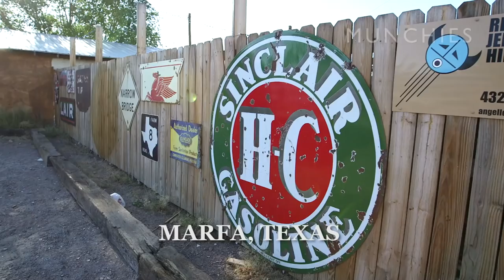How to Make a Michelada with Ty Mitchell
In Marfa, Texas, there lives a cowboy who runs the ‘International World Lost Horse Saloon.’ The cowboy’s name is Ty Mitchell, and from behind his bar he’ll make a michelada, a famous Texan drink. Mix a Mexican beer, tomato juice, lime and spices, and you’ve got yourself a refreshing desert drink.